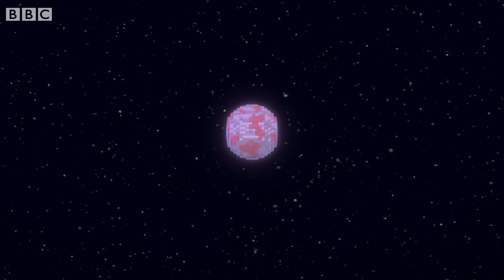@Numberblocks- Crafting More Blocks | Learn to Count